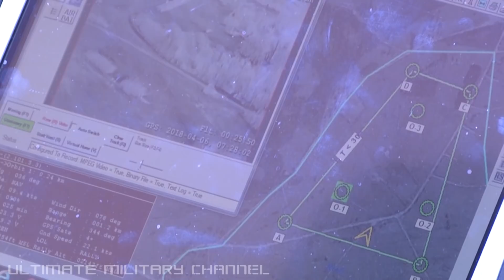RESEARCH and TRAINING to WIN FUTURE WARS! (Robotic Complex Breach Concept March 27-April 6, 2018.)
Research and training to WIN FUTURE BATTLES AND WARS! (Robotic and Autonomous Systems employed at Robotic Complex Breach Concept March 27-April 6, 2018.)

Official release: Robotic and Autonomous Systems (RAS) were employed during the Robotic Complex Breach Concept at Grafenwoehr, Germany, March 27-April 6, 2018, as part of Joint Warfighter Assessment 18.1. The U.S. Army Tank Automotive Research, Development and Engineering Center (TARDEC) functioned as the lead technology system integrator while conducting protocol experimentation at the risk mitigation event. TARDEC, along with other Department of Defense Organizations including Armaments Research, Development, and Engineering Center (ARDEC), Communications-Electronics Research, Development, and Engineering Center (CERDEC); Night Vision and Electronic Sensors Division (NVESD), PEO Missile Systems, Joint Project Manager for NBC Contamination Avoidance, Pacific Command (PACOM), and others provided systems for enhanced warfighting potential of Manned Unmanned Teaming for Ground (MUM-T (G)). Maneuver Battle Lab, with the Maneuver Center of Excellence, Maneuver Support Center of Excellence, Marine Corps Warfighting Lab, and TRADOC Analysis Center (TRAC) provided assessment and analysis. The team investigated RAS ability to enable formations in terms of reconnaissance, surveillance, and target acquisition (RSTA) capabilities, and assess the current state of supporting technologies. Results of this assessment will be utilized to advance continued technological developments and address the doctrinal, organizational, training, and materiel implications.

Credit: Staff Sgt. Kimberly Derryberry, United States Army.

Many thanks for visiting our channel,

UMC